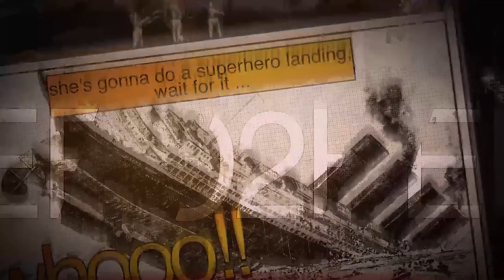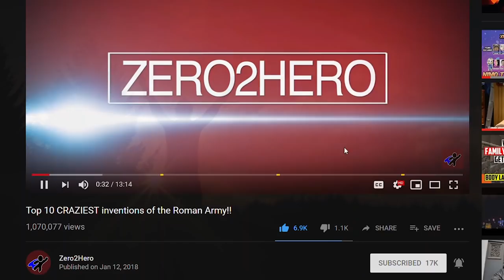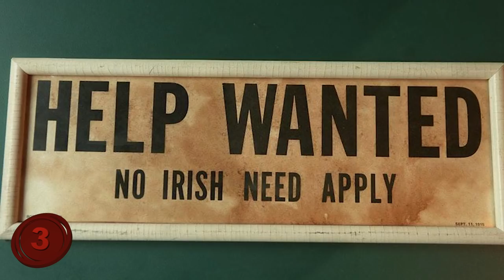St. Patrick's Day: The Unbelievable TRUE History!!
Number 10: The Holiday Actually Honors His Passing.
When you think of certain holidays, especially holiday's honoring a person, you usually think of them celebrating a birthday, such as Christmas celebrating the "birth" (though it honestly happened more likely in the Summer than in the dead of winter). But in the case of St. Patrick's Day, it's actually a holiday meant to honor him after a long and hard life of trying to help everyone he could by converting them to the Christian faith.
As a member, and Saint, of the Catholic Church, they chose to honor his passing, which just so happened to be on march 17th, 461 AD. This day marked his passing and his ascension to heaven, which for a Saint like Patrick was the ultimate reward for a man of his position.
It may seem weird to honor a man's demise (especially given how many "honor" that fact), but the ones who understand the tradition and the culture and importance of faith will understand why it's done in this way.
Number 9: He Wasn't Irish.
When you think of St. Patrick's Day, you think of a few things, and much of it connects to Ireland in some way shape or form. You think about drinking, which is done a lot in Ireland. You think of Shamrocks, which are most associated with Ireland. You think of Leprechauns which...yep...are associated the most with Ireland. And because of all of this, you'd likely hear the name St. Patrick and think he was Irish. Right? Wrong! In fact, he wasn't Irish, at all, he was actually Roman in birth. And as for where he was born, it was a part of what was now England. The biggest debate on the subject is whether he was born in Scotland or Wales. Regardless, it wasn't Ireland!
Now, that's not to say that he had no connection to Ireland, he did...but not in a good way. St. Patrick was, in fact, kidnapped by the Irish and forced to work in the fields as a shepherd for many years. Yep, St. Patrick was a slave for a time in his life. Six years, to be exact. He was kidnapped at 16, and managed to escape his captors when he was 22.
After he fled, he found his way to a monastery for protection, and spent 12 years there, gaining his deep relationship with his God that would fuel the rest of his life on Earth. Speaking of which...
Number 8: Why the Shamrock?
Before we talk about the importance of the shamrock, take a moment to like this video and join the Zero2Hero community by using the buttons below!
A forewarning, this listing is going to sound a bit religious, as the truth is…St. Patrick was, well, a saint. Also, as I noted earlier, one of the things most associated with St. Patrick's Day is the Shamrock, which is ironic, because it's something associated with Ireland...which Patrick himself wasn't too fond of because of his ordeal with them. So that begs the question, why the Shamrock? How did that all come into play?
Well, as in all things, it's not about the location, it's about the symbolism. For, as you hopefully know, a shamrock is a plant with three clovers. And three is a very magic number (as Schoolhouse Rock hopefully taught you!), especially in the Christian faith.
St. Patrick used the three-leaf clover to symbolize the Christian Trinity of God.
In this case: God, Jesus, and the Holy Spirit. In the Christian faith, the "Holy Trinity" is three different entities, and yet, they're all a part of God. God is everything, yet he sent a manifestation of himself to Earth to save it in the form of Jesus, and then after Jesus' death on the Cross, the Holy Spirit (another manifestation of God) was given to man in order to help spread the good news and word that he was trying to convey.
Just like on a Shamrock, the Holy Trinity are separate (like the clovers themselves) and yet are connected to be one (just like the Clovers themselves). And ironically enough, this convinced Ireland to become Christians as a whole. Just goes to show how much of a good talker he was. Though he did have other talents...
Number 7: Snake Charmer.
When it comes to legends, like St. Patrick, it's sadly almost a tradition to make up stories about them that are too fantastic to be true...and many of them are. George Washington is a great example of this, as his crossing the Delaware portrait is a gross misinterpretation of what happened. If he was standing up in the boat, he would've been spotted easily, and it would've made the boat unstable. But I digress.
In terms of St. Patrick, his biggest legend is that he led snakes out of Ireland, saving the people from a great deal of pain and stress. One problem, there's no context as to HOW he got the snakes out of Ireland.